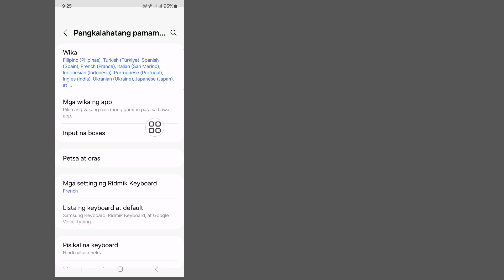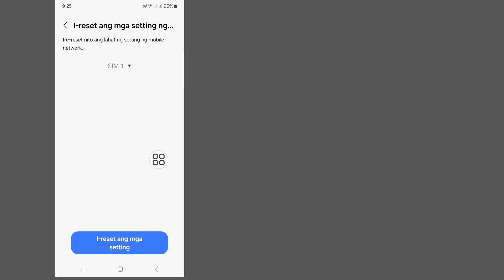Hindi Nakarehistro Sa Network Samsung | Paano Ayusin ang Problema sa Voice Calling Samsung (2024)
Dito Sa video na ito ay ituturo ko sa iyo (Paano Ayusin ang Hindi Nakarehistro sa Network ng Samsung) patuloy na Panoorin ang video hanggang ent, napakasimple at madaling paraan nito

Kung Mayroon kang Anumang Mga Hiling sa Tutorial, Ipaalam sa Akin Sa Komento! Gagawin Ko Ito Para sa Iyo Sa loob ng 1 Araw.

Quire About.

 Hindi Nakarehistro Sa Network ng Samsung

  Hindi Nakarehistro Sa Network

  Hindi Nakarehistro ang Network Sa Samsung

  Walang Nakarehistro sa Network

 Hindi Nakarehistro ang Sim Sa Network

  Hindi Nakarehistro ang Sim Card Sa Network

  Hindi Nakarehistro ang Samsung Sa Network

  Paano Ayusin ang Hindi Nakarehistro sa Network

  Hindi Nakarehistro Sa Network Airtel Sim

  Hindi Nakarehistro sa Problema sa Network

 ©Lahat ng Righat ay nakalaan para sa teknolohiya ng RK Robin Ang sinumang iba pang May-akda na muling i-upload ang video na ito kaagad ay gagawa ng aksyon na may strike sa copyright kaya huwag itong muling i-publish.